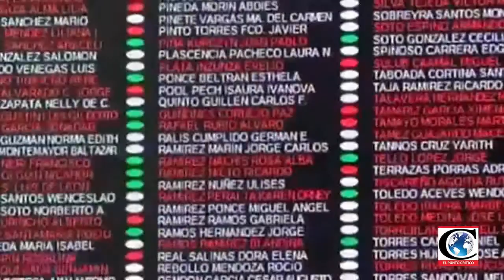Reporte de Cámara de Diputados 2017-02-24